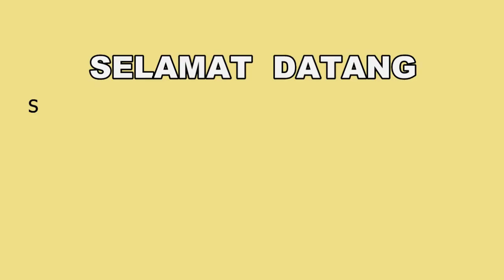Wisata Religi | Maqom Dalem Cikundul cikalong kulon cianjur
Salam sehat bahagia selalu
di vidio kali ini saya bersama rekan-rekan berkesempatan untuk berkunjung
dalam wisata religi ke Maqom dalem cikundul cikalong kulon cianjur jawabarat
berangkat selepas isya hingga pulang menjelang pagi dini hari.
maqom dalem cikundul atau maqom Raden Arya Tanudatar
selalu ramai dikunjungi oleh para pejiarah dari berbagai tempat
baik pada waktu siang ataupun malam hari.
ikutin terus vidio ini sampai selesai ya..
dan Dukung Channel ini agar terus berkembang dengan cara

Terimakasih salam sehat bahagia selalu,